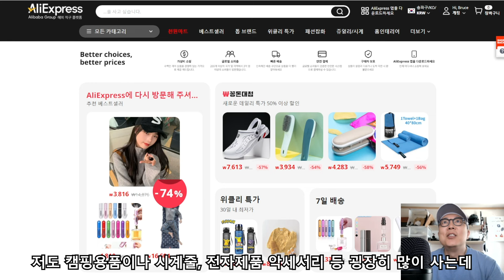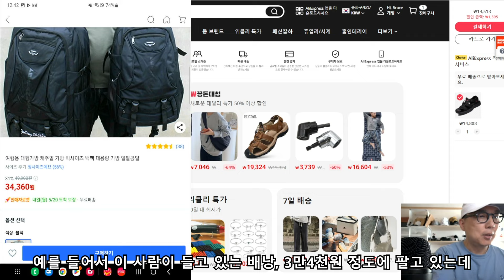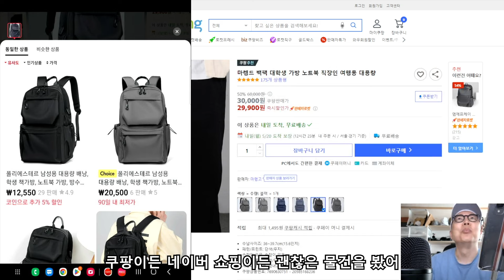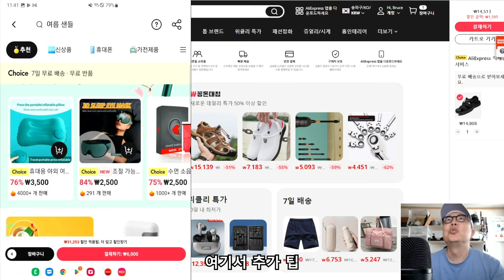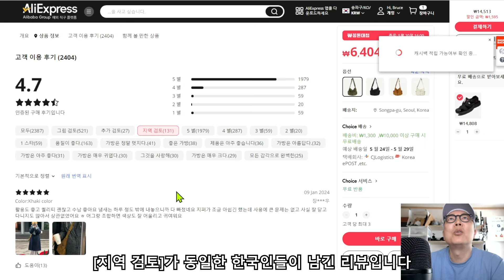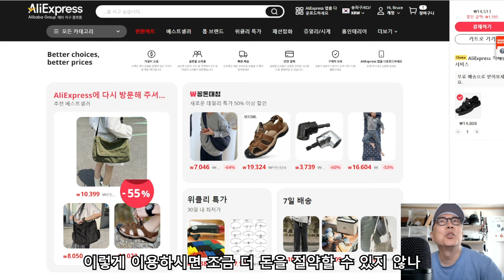[팁] 알리익스프레스에서 최저가로 싸게 사는 방법 (쿠팡보다 더 싸게 사는 쇼핑팁)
알리익스프레스로 직구 많이 하시죠?
국내 셀러들도 뗴어다 파는 알리인데, 국내 쇼핑몰에서 볼수 있는 물건들을 바로 알리에서 찾아 훨씬 더 저렴한 가격에 살 수 있습니다.
그 방법 알려드릴께요

알리 천원마트 주소 (아래 주소를 즐겨찾기 해두세요 ㅎ)

아래 장비들로 영상을 제작하고 있습니다

[음향장비]
고독스 Movelink M2